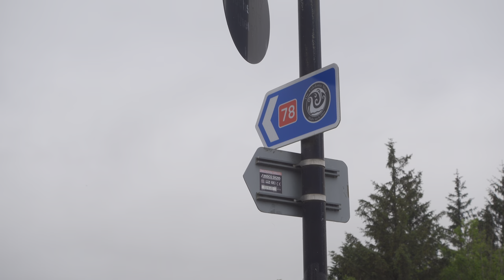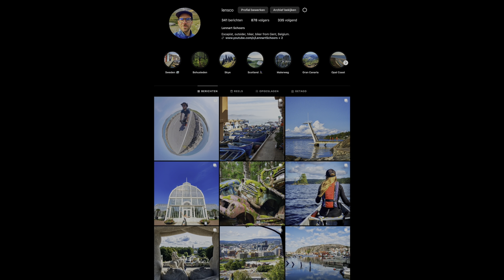Bike packing the Hebridean way and Caledonia Way in Scotland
Join me on this fantastic 9-day bike packing trip I made through Scotland back in June. I cycled the Caledonia Way from Inverness to Oban, then onto the Hebridean Way on the Outer Hebrides, returning via Ullapool back to Inverness. Miles and miles of meandering single lane roads, incredible views, not too much midges, and lovely weather.

00:00 Muir of Ord → Inverness → Loch Ness
01:38 Loch Ness → Fort William → Corran
03:40 Corran → Oban
05:20 Oban → ⛴️ Castlebay → Vatersay
07:26 Vatersay → Barra → South Uist → Benbecula → Balranald (North Uist)
08:56 Balranald → Leverburgh → Tarbert → Scalpay → Eilean Glas lighthouse
10:54 Eilean Glas lighthouse → Tarbert → Callanish → Doune
12:48 Doune → Barvas → Stornoway → ⛴️ Ullapool
14:45 Ullapool → Black Water Falls → Rogie Falls → Muir of Ord
16:40 Background story & information

Filmed on a Sony ZV-1, iPhone 11 Pro and Insta360 X3, edited with Final Cut Pro.

How Great Were the Robins - To Crown Misery (Instrumental)

Ros Gilman - First Sunlight

Slow Meadow - Liminal Animal

Bremer/McCoy - Forenet

Blue Wednesday - Overgrown